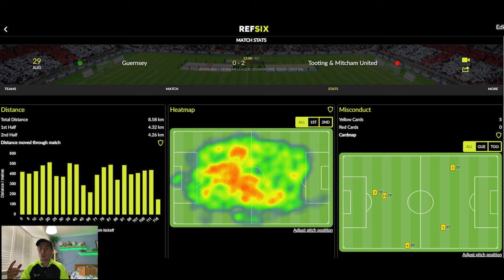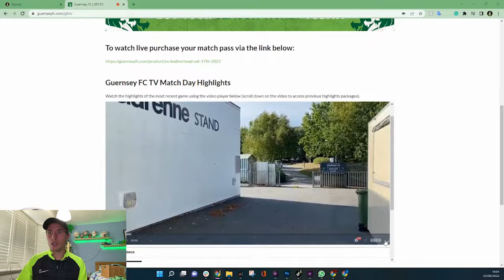Getting a flight to a game - a referee with wings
This week Jon has got to fly to Guernsey Football Club, it's a strange and long day for both him and the assistants. Learn how to deal with a disrupted pre-match routine and a long journey.